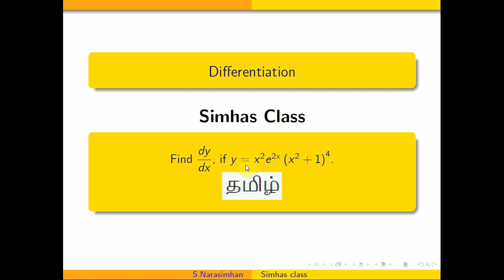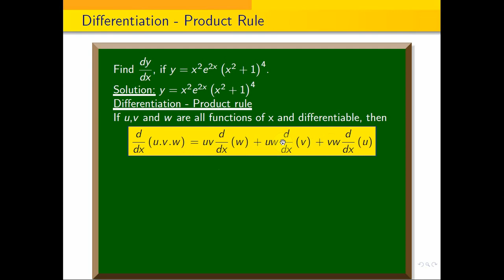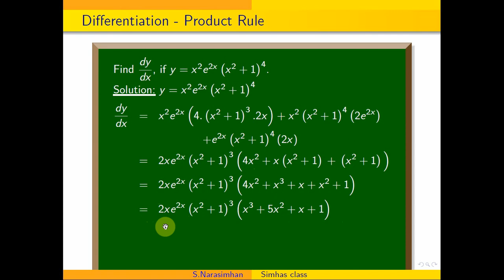MA3151,Matrices and Calculus-PartB Differentiation Product rule-Find dy/dx, if y=x^2e^{2x }(x^2+1)^4